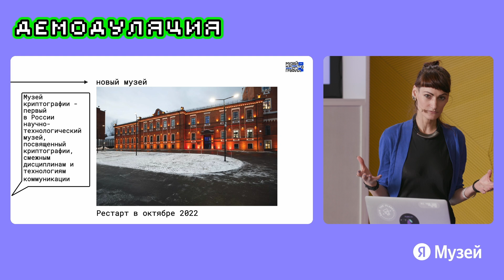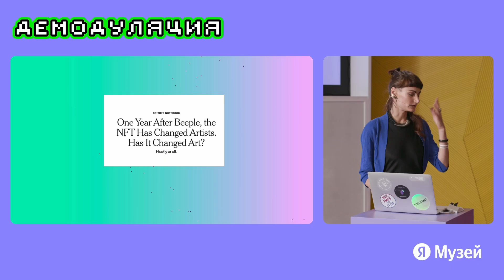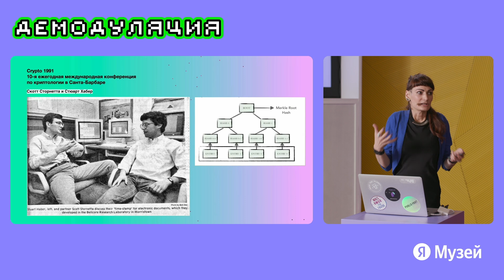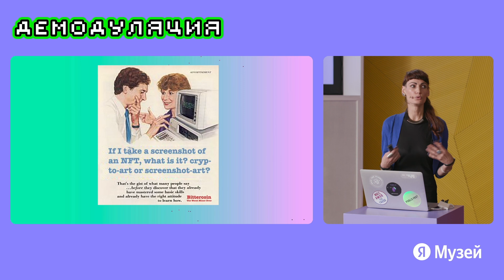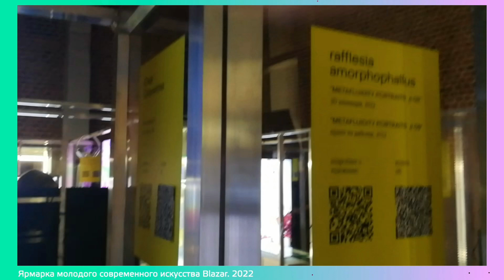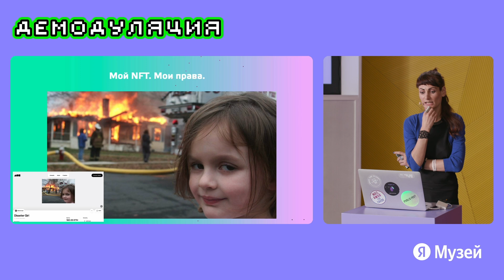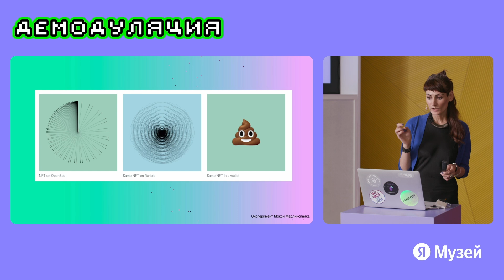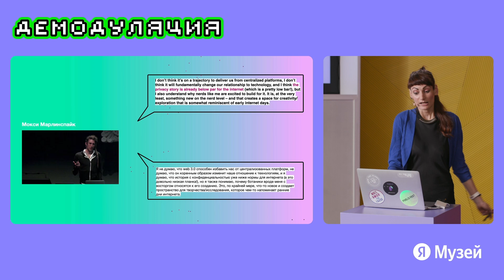А автор кто?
Главный куратор Музея криптографии Анна Титовец проведёт ликбез по NFT, метавселенным и другим хайповым темам, а также оценит технологию блокчейн с точки зрения искусства, культуры и креативных индустрий.